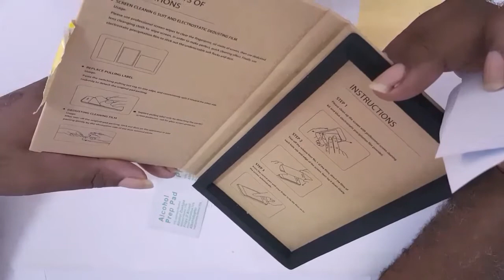GoPro Hero 7 Black Tempered Glass protector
In this video I explain how to place a screen protector on the GoPro hero 7 black I have never place one my self. The Lens cover: Made of TPC waterproof material, which will give a great protection for the lens and avoiding dirty, dust and scratches

Installation guide:

1. Clean the screen with the cleaning cloth to remove all the dust and fingerprints.

2. Gently clean the screen again with the provided wet clean paper first, then dry the screen with another dry paper.

3. Fold the screen protector over and use the dust absorber to remove all the dust and lint.

4. Make sure the screen is totally cleaned, and then peel off the film on the back of the screen protector.

5. Place the screen protector from one side of the screen carefully, fold the screen protector back over and gently press the middle part with the finger so that it will adsorbed gradually on the screen automatically.

Specification:
Type: Tempered glass screen protector
Dimension: 56 x 38x 0.3mm
Weight: 4.5g
Type: Tempered glass lens protector
Dimension: 28*25 x 0.3mm
Weight: 1.6g
Type: Lens cover
Dimension: 36 x 33 x 8mm
Weight: 3g

Package included:
2x Tempered glass screen protector film
2x Tempered glass lens protector film
2x Lens cover
2x Alcohol cotton (Dry & Wet)
2x Dust absorber
2x Cleaning cloth

Feel like showing us how much you enjoy our video?

This is the links below to things I used in this video:

Link to the GoPro Hero 7 Black
Link to Screen Protector
Link to Samsung Galaxy Grand Prime
Link to Tripod Adapter
Link to Lightweight Tripod
Link to Lapel Microphone